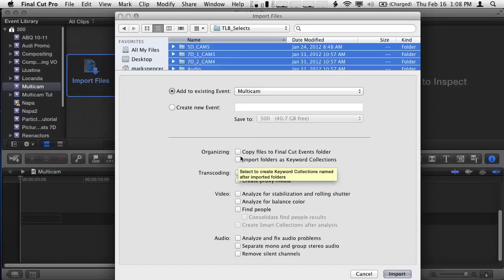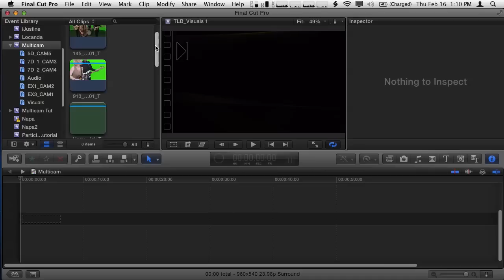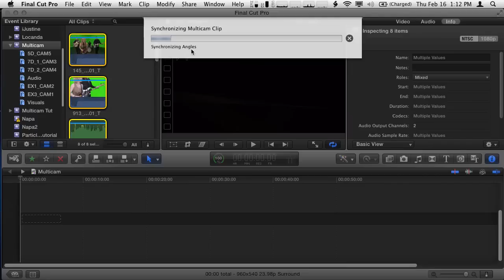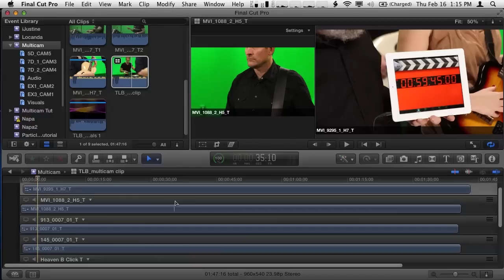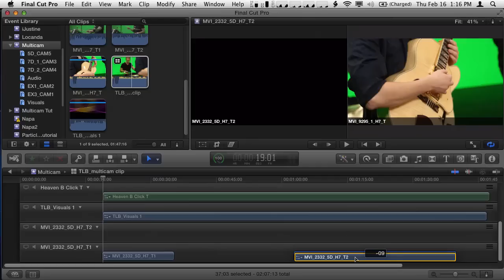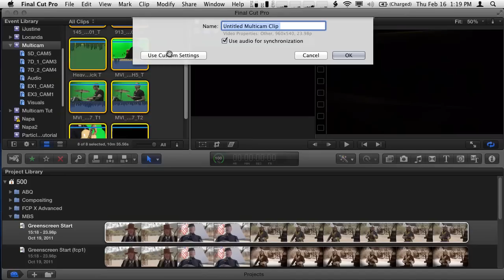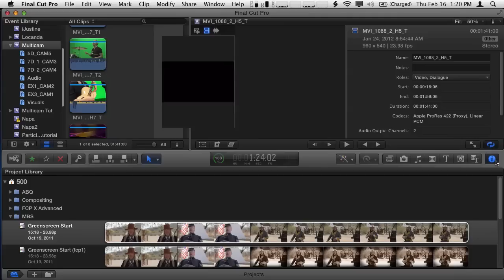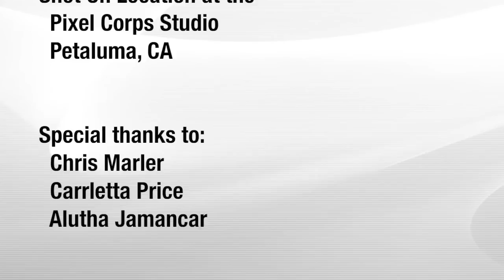MacBreak Studio - Episode 153: Multi-cam Editing; Sync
Mark Spencer shows Steve Martin how to quickly set up a true multi-cam edit in the new Final Cut Pro X update (10.0.3). Not only has this update to FCPX brought one of the last features that hold-outs have been asking for, but the implementation is faster and easier than any other NLE on the market today. You can be up & running in seconds with more versatility and power than ever before.